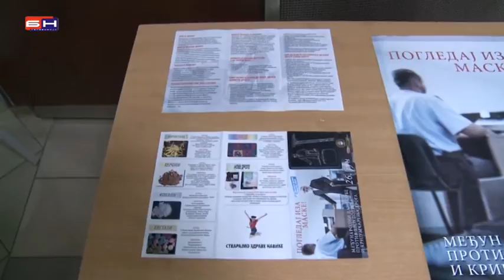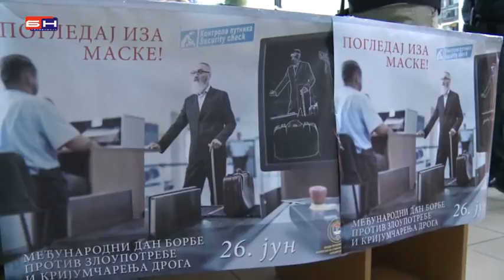Obiljezavanje Medjunarodnog Dana Borbe Protiv Zloupotrebe I Krijumcarenja Droga - Istocno Sarajevo